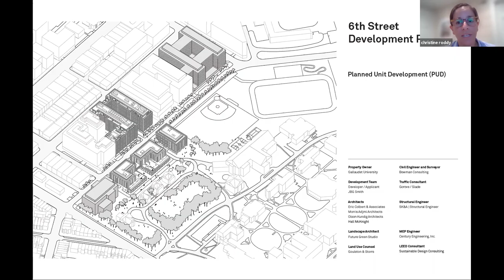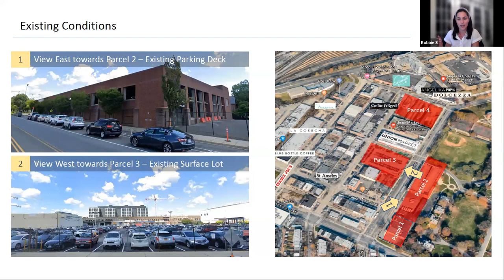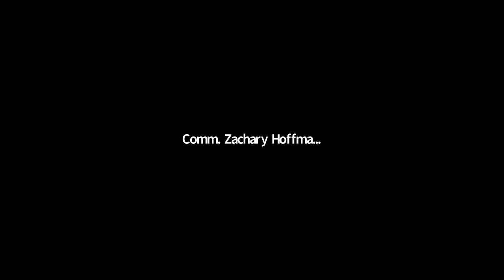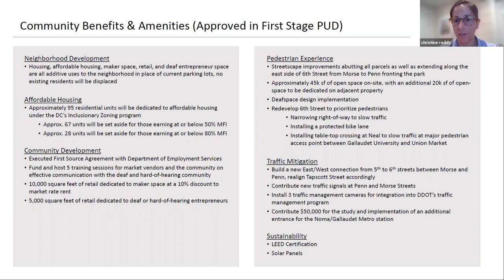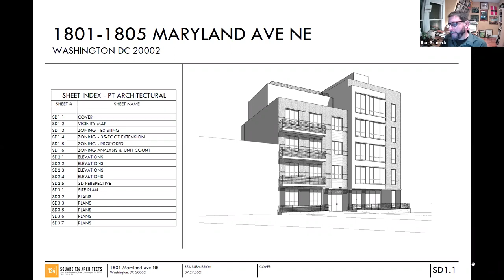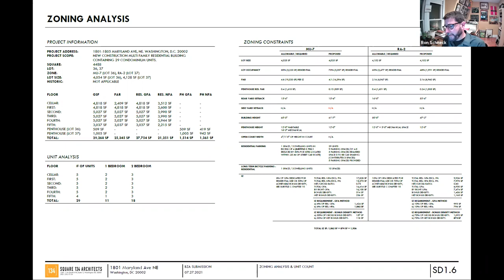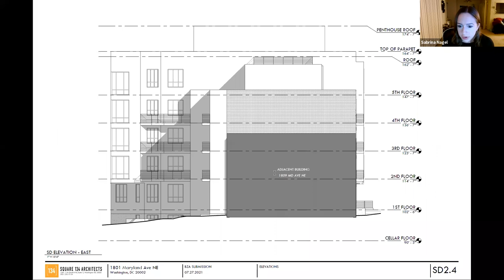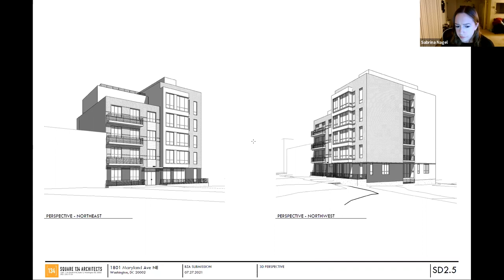September 16, 2021 - Zoning Committee Meeting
The ANC 5D Zoning and Development Committee (ZDC) meets at 7:30 pm on the third Thursday of each month.